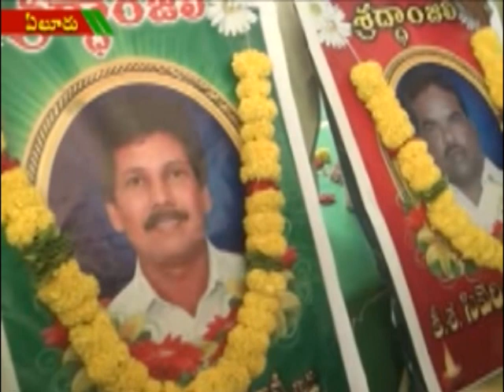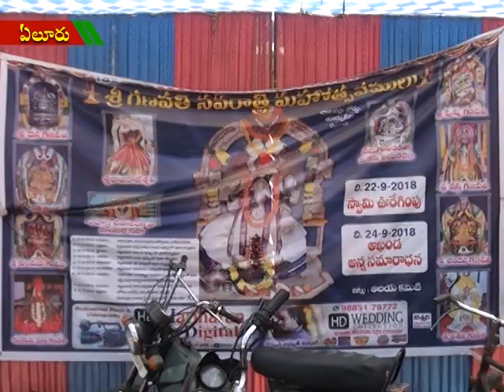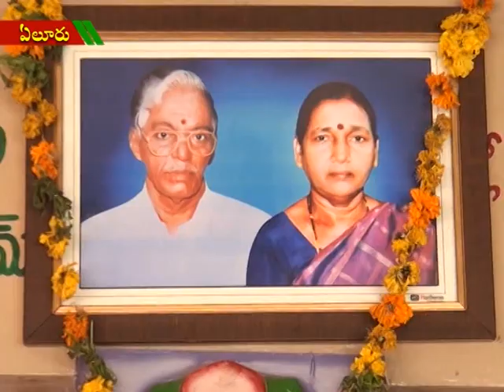ACT NEWS ELURU